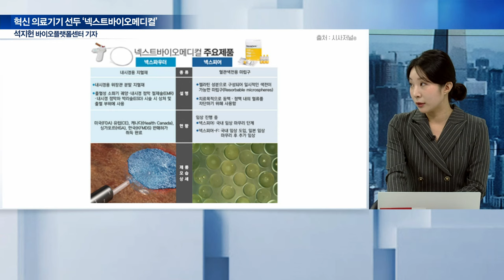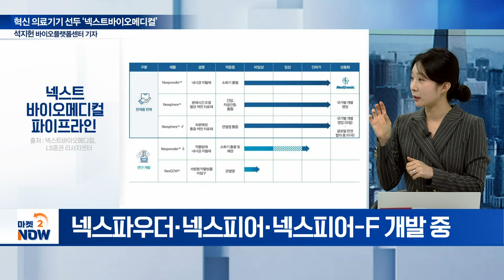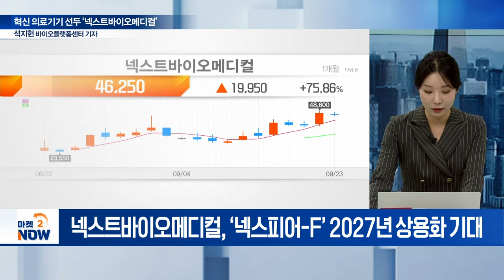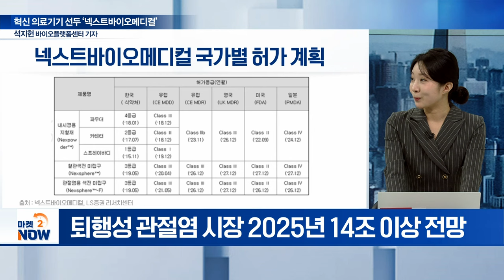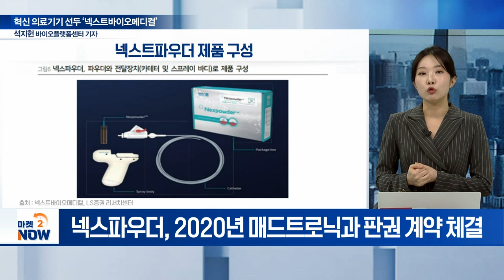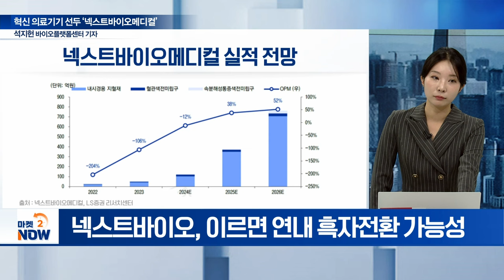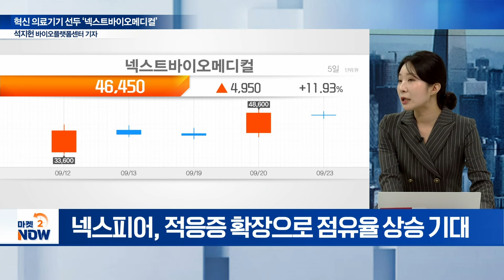새내기株 ‘넥스트바이오메디컬’... "녹는 색전재, 5조 美 시장 50% 달성 자신" [이데일리 인사이트] | Market Now (20240923)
Q. 새내기株 넥스트바이오메디컬... 주력 사업은?
Q. 넥스트바이오메디컬, 녹는 색전재 개발 현황은?
Q. 골관절염 색전재 개발 현황은?
Q. 시장 점유율은?
Q. ‘넥스파우더’ 시장 침투율은?
Q. 넥스피어·넥스피어-F, 차별점은?